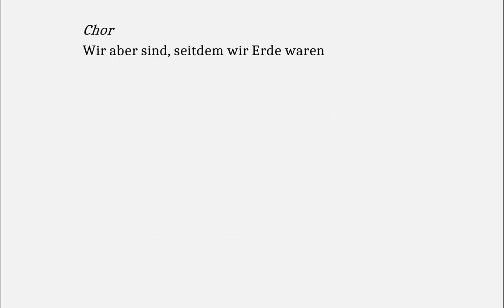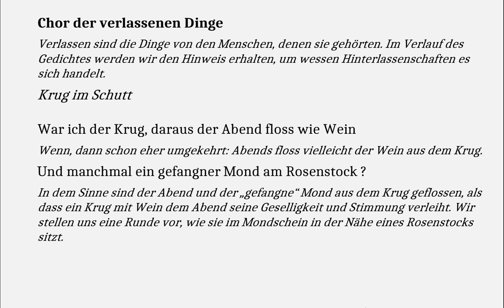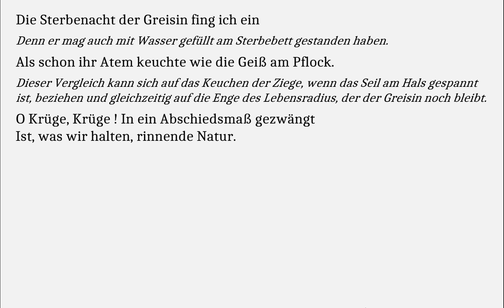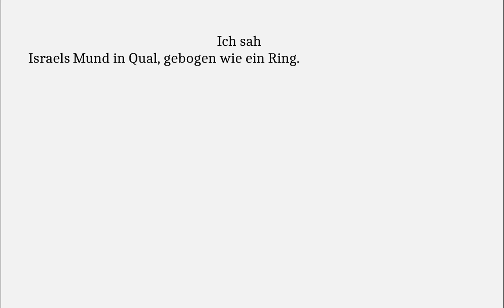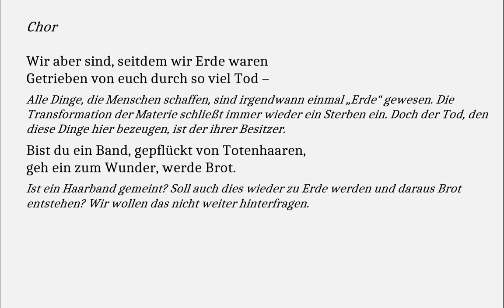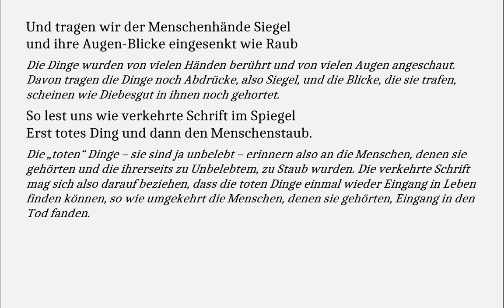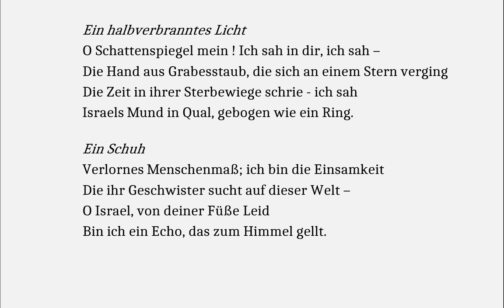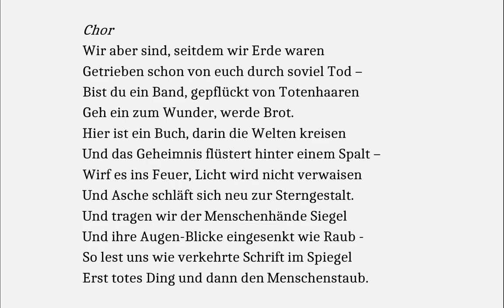Nelly Sachs verstehen: Chor der verlassenen Dinge (Gedichte-Karaoke 169)